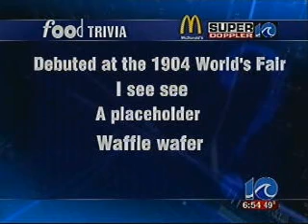WAVY Jon Cash 1993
A couple days this week (1/2 and 1/3), WAVY morning meteorologist Jon Cash showcased some video of him in 1993. The female anchor is Carol Hoffman, who left for WVEC in 1996. I hope this has something to do with WAVY's 50th anniversary!